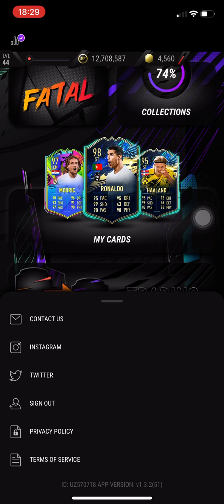HOW TO UNLOCK SS HARRY KANE FOR FREE | MADFUT 21